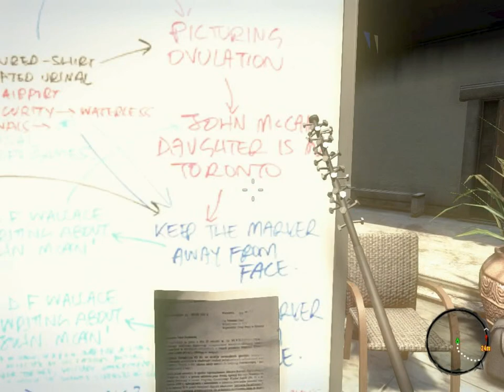Dead Island cutscenes story and gameplay -part 2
cutscenes story and gameplay from the game dead island -part 2